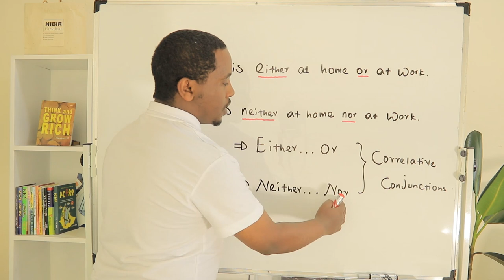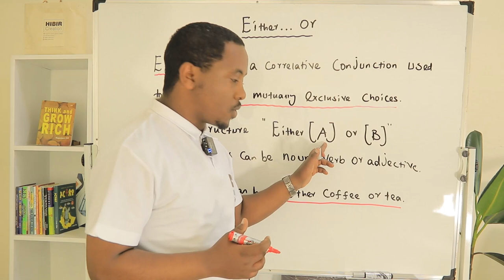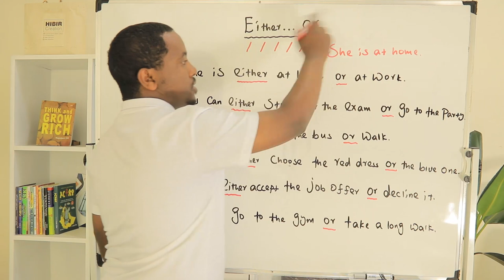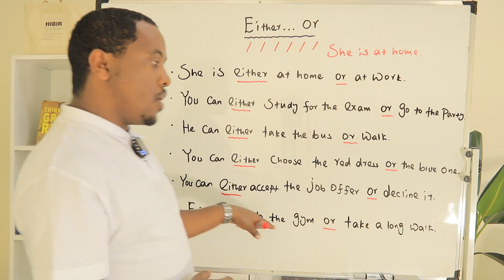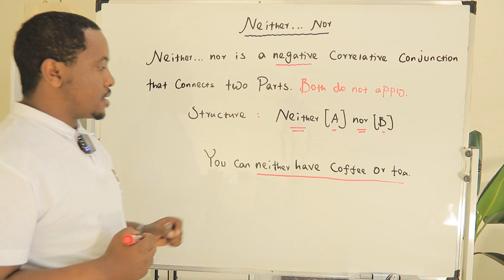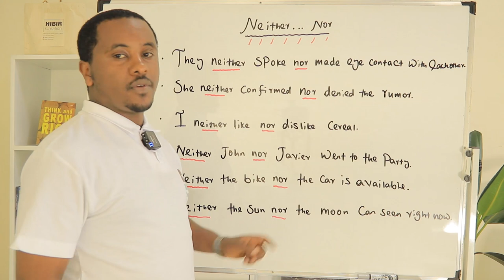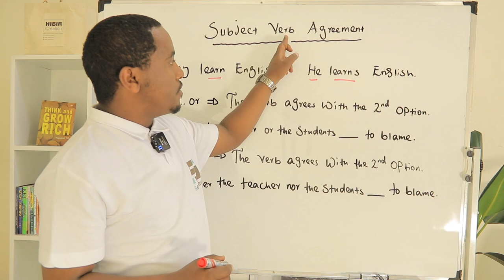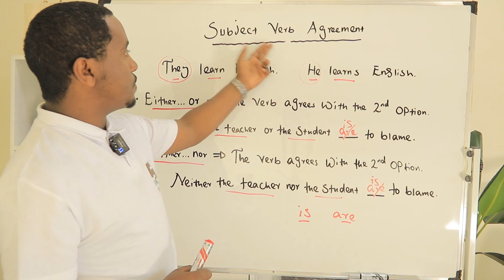Either…or እና Neither…nor